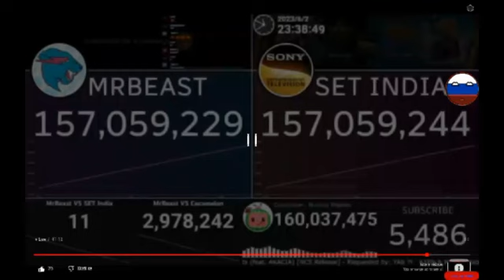MrBeast vs SET India Passes